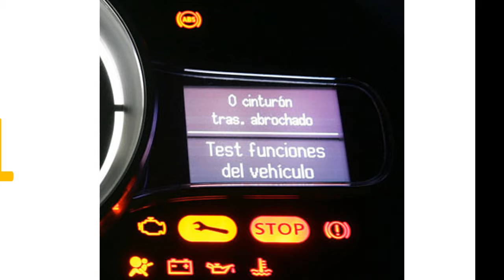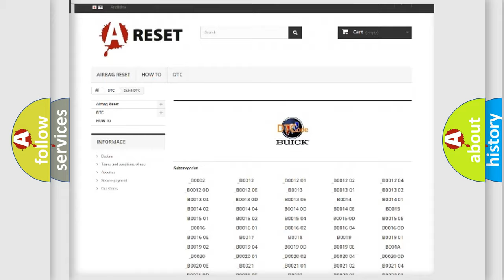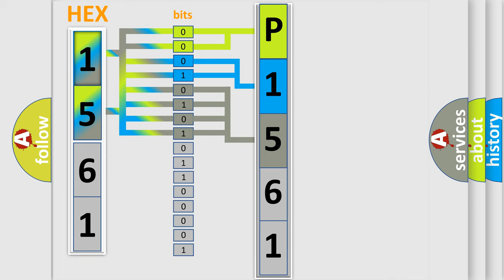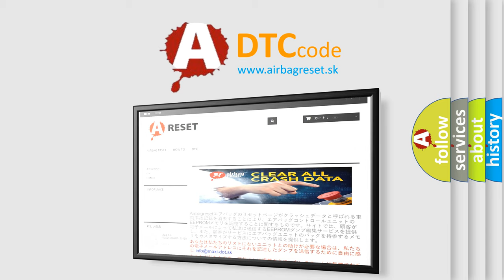DTC Buick P1561 Short Explanation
Contents:
0:21 Basic DTC analysis according to OBD2 protocol standard.
1:48 Insight into programming
2:58 A diagnostically understandable description of the Diagnostic Trouble Code
3:05 Basic error definition

Make:
Buick
Code:
P1561
Definition:
Vehicle Communication Bus A Performance
Description:
Engine running
Cause:
 ECM has failed CAN data bus wires have short circuited to each other